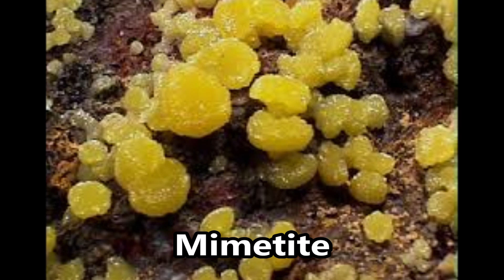Crystals, Minerals & Gemstones that Begin with "M" ~ Whimsy Meadows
Join me once again with the next vid of this series.

((My alt channel (This is my more whimsical media full of fun, music vids, vlogs, life with Whimsy, Date with Whimsy, all alternative and eclectic videos) Whimsynetic